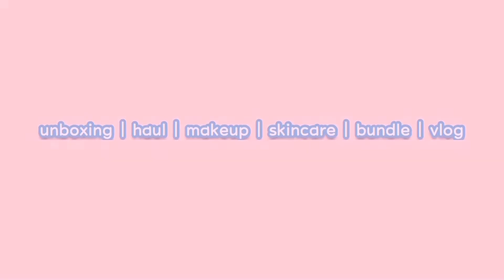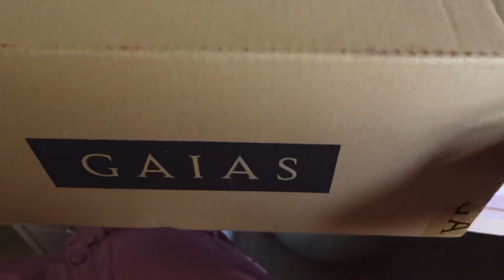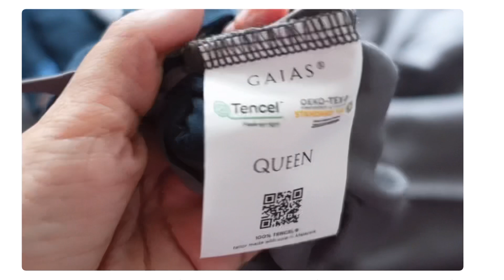Tukar bedsheet baru! Katil pun nak raya juga kan? 🙈 | GAIAS BEDSHEET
Review lepas pakai gaias bedsheet ;

Yaya tidur lena gila! Bila nak tarik comforter je rasa macam haihh lembutnya dia. Hehe. Best gila rasa nak collect warna lain pulak. Bagi aku sangat berbaloi sebab tidur yang selesa ni boleh bantu emosi kita juga ❤️